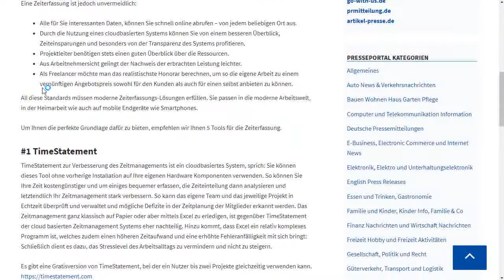Google News - "Zeiterfassung Tool" - "5 Tools zur Zeiterfassung / Leistungserfassung" | ALLcapture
Mit dem Video Creator ALLcapture kann in Minuten diese Google-Suche abgefilmt werden.

This video was created with ALLcapture, records everything and adds audio and commentary, including this video by Christian Schürch, that moves on your screen in real-time and upload it onto YouTube.

FILEminimizer Server:
File-Server volume is almost full:

ALLcaptrue / TurboDemo:
You can easily record your holidays, travels, concerts, music lessonsTrump, Obama Bush, Berlusconi, Putin, LePen, Kim Jong Un